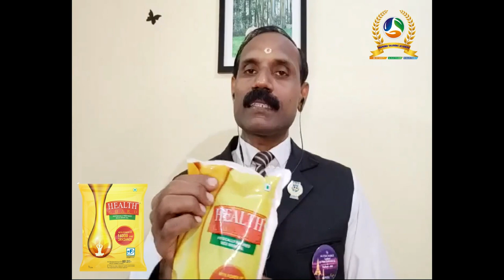HOW TO IMPROVE OUR HEALTH | DR. RAJAN T | NATUROPATHY & YOGA PART 28